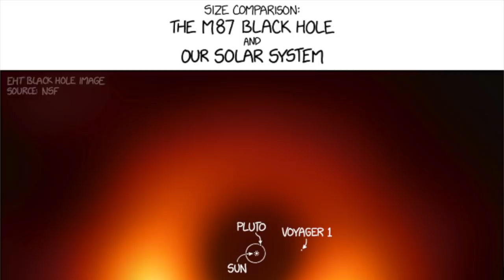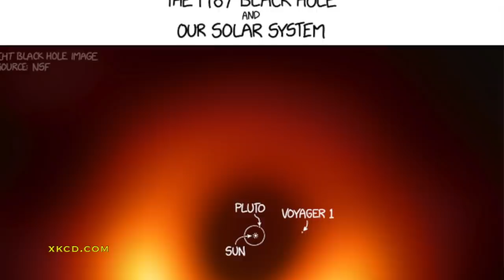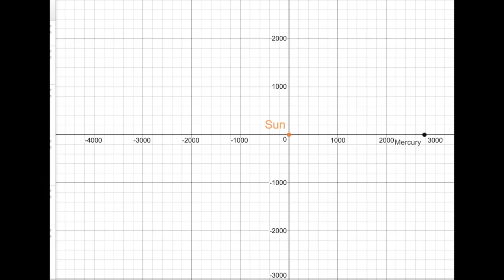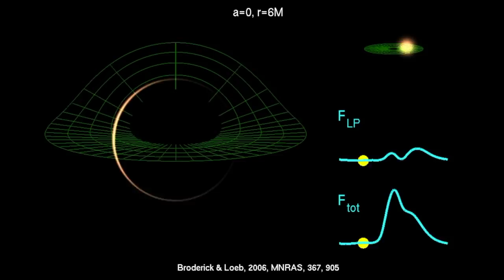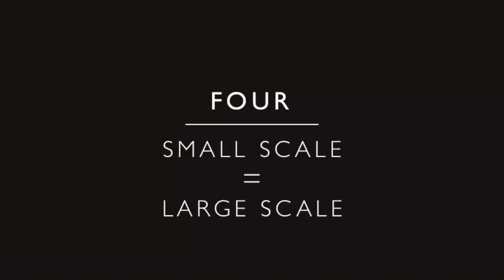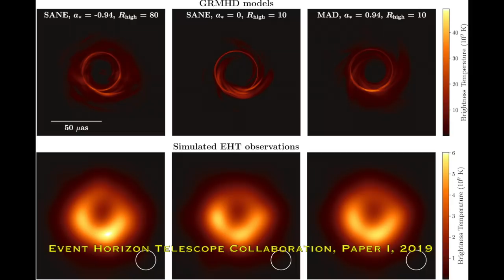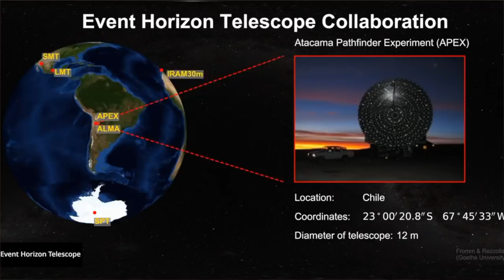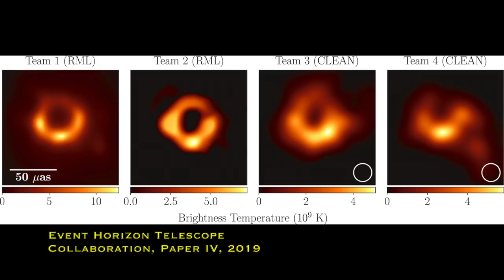5 Reasons Why Astrophysicists Care About Imaging a Black Hole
The image of M87's supermassive black hole released by the Event Horizon Telescope on April 10th 2019 is not just a pretty picture. Here I run down 5 reasons why we care about this result and what more it can help us understand.

00:00 Introduction
00:30 - 1 - The first glimpse of an event horizon 00:30
03:43 - 2 - Testing General Relativity
 06:25 - 3 - Testing how black holes grow
07:53 - 4 - Small scale = large scale
10:07 - 5 - Proof of concept
13:40 - What's next?
15:46 - Bloopers

Here are the academic journal papers released with the image (free access)

Katie Bouman's TED talk on the computer algorithm used to produce the image

If you have questions you want me to answer either tweet them to me or leave them in the comments below. I'm more likely to see stuff on Twitter!